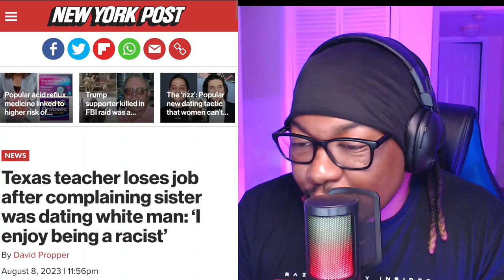[Black Supremacist] Texas Teacher gets fired?? | BobTheLynx Reacts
A Texas elementary school teacher is out of a job after she posted “racist” statements on social media that included complaints about her sister dating a white man, according to the school system and reports.

The Mesquite Independent School District said in a statement Tuesday the teacher, who is black, was no longer with the school after officials became aware of “alarming, racist” posts she wrote on X, formerly known as Twitter.

All of my other social medias...